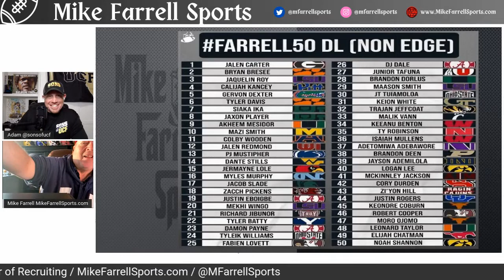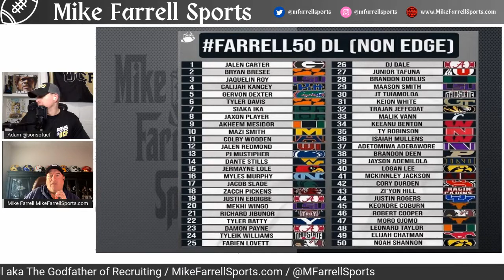Mike Farrell Sports on Malachi Nelson, TV deals, Nick Saban stealing recruits and me pissed.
Malachi Nelson signs with Klutch, what does this mean for USC? TV deals good for weekday football and more, I'm pissed off about everyhting and more.